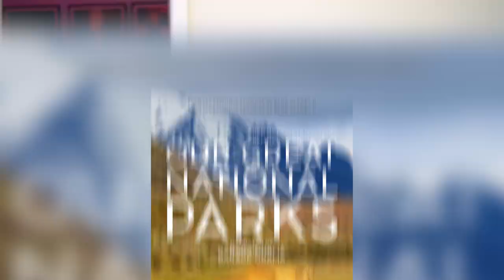Khodcast EP324 - Road Rage - نزاع خیابانی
فرهاد وقتی تو ماشینه یه آدم دیگس!

Edit & Thumbnail by:  @MikaDart